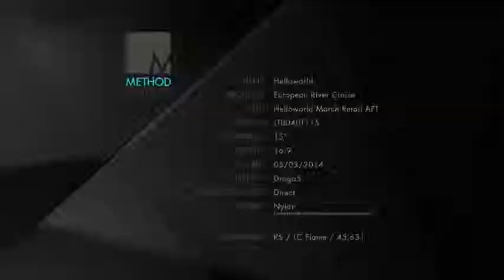Hello Europe with APT Tours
Take a look at our video for the APT European 14 Night Tour, which includes free return economy flights